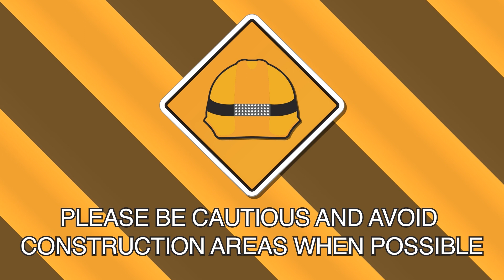EPS Construction Update in 80 - December 2017